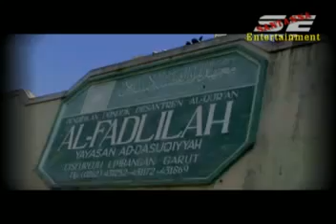Nada Sholawat - Shollatum Bisalamil Mubin (Nada Umayah Awaliyah)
Tak Kenal Tak Sayang

Nada Umayatul Awaliyah, lahir di Cicadas Bandung pada tanggal 11 Oktober 2000. Putri satu-satunya buah cinta Ibu Cucu Umayah dan Bapak Muhammad Saifulloh.

Nada sekarang tumbuh menjadi remaja yang berjiwa seni tinggi dan mandiri, dari sejak bayi Nada sudah memperlihatkan kelebihan-kelebihannya, takjub! Pada umur 4 bulan Nada sudah bisa mengucapkan lafadz ''Alloh '' dengan jelas , dan pada usia 4 tahun Nada sudah khotam Al-Qur'an. Lalu kelas 4 SD Nada mulai menuntut ilmu di sebuah pondok pesantren di Limbangan Garut Qiroatussab'ah Kudang sampai kelas 6 SD.

Semenjak Nada masuk pesantren mulailah terlihat bakat-bakat pada dirinya, terutama bidang vocal. Saat itulah Nada mulai merintis kariernya, dan mengikuti lomba-lomba seperti: lomba pupuh sunda , tilawatil qur'an, qosidah, marawis, dan solo. Ia siswa yang sangat aktif di sekolahnya.

Sejak kelas 5 SD Nada sudah masuk dapur rekaman  dan membuat album sholawat.

Setelah selesai album sholawat, senandung sholawat itu diputar di radio-radio, dan akhirnya disanalah awal karier Nada. Mulailah banyak yang mengundang dari panggung ke panggung hingga melanglang buana. Subhanalloh barokah sholawat menghantarkan Nada bersilaturahmi dengan para Kyai dan tokoh-tokoh masyarakat.

Dulu Nada sekolah di SDN Bank Jabar Lim-Tim 1, namun Nada jadi sangat sibuk dengan jadwal-jadwal konser, akhirnya sekolah pun agak terganggu karena kesibukan Nada dalam bersyi'ar sholawat.
Kelas 6 Nada pindah ke MI Ma'rif Baitul Muttaqien Cibatu Garut, dan Tsanawiyah kelas 1 di MTS Salafiyah Al-Falah. Nada hijrah sekeluarga ke Bandung, dan mulai merintis karier di Bandung, lalu disinilah Nada mulai terjun di bidang MTQ cabang tilawatil qur'an, banyak pengalaman yang Nada dapat, pertama Nada ikut STQ di kota Bandung dan mendapat juara 3, meski tidak juara ke 1 tapi Nada sangat senang , karena ini pertama kalinya Nada mengikutii lomba tilawatil qur'an.

Nada tak pantang menyerah terus belajar dengan giat dan berusaha berjuang semampunya untuk meraih go nasional! Karena inilah harapan kedua orang tuanya. Putri semata wayang ini lalu mengikuti lomba di Kabupaten Bandung dan ia mendapatkan juara 2. Masih belum lolos juga , dengan penuh sabar ia terus berusaha untuk menggapai cita-cita dan harapan kedua orang tuanya.

Singkat cerita, akhirnya ia mendapat panggilan mewakili kota Cimahi untuk MTQ Provinsi Jabar, namun ia belum juga berhasil.

Tanpa putus asa, akhirnya pada saat itu ada ajang FASI (Festifal Anak Sholeh), Nada pun mengikuti ajang ini di cabang tilawatil qur'an, ia mewakili Kecamatan Ciparay, dan akhirnya ia pun juara 1, laju ke tingkat provinsi akhirnya ia pun mendapat juara 1 lagi, akhirnya ia mewakili Provinsi Jabar ke tingkat nasional pada tanggal 22 Juni 2014 di Telkom University Bandung. Ia pun mendapat juara nasional. Karena kegigihannya ia pun menggapai semua yang dicita-citakannya, dan kedua orang tuanya pun sangat bahagia.

Nada pernah mengikuti MTQ di Serang Banten Provinsi DKI Jakarta mewakili kepulauan seribu, Sukabumi, Provinsi Jabar dll.

Terima kasih kepada Ummi dan Abi yang selalu memberi semangat, mendidik, dan mendampingi Nada sampai terwujud semua cita-cita Nada. Terima kasih juga untuk guru-guru pembimbing Nada, Pak Asep Muhyi, Ust. Jajang (Salafiyah Al-Falah), Pak Ayub, dan juga Kak Novi Setia Nurviat Pimpinan Yayasan Daarul Adzkar (daaruladzkar.com) yang juga Owner Perusahaan INOVINDO CORP (inovindocorp.com).